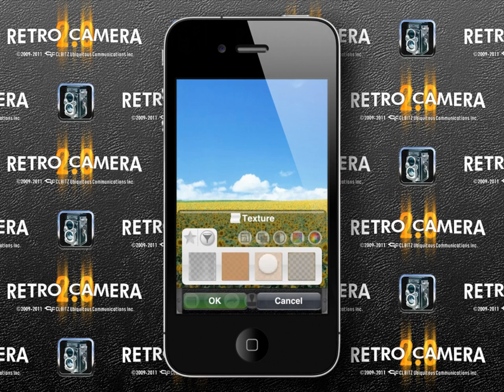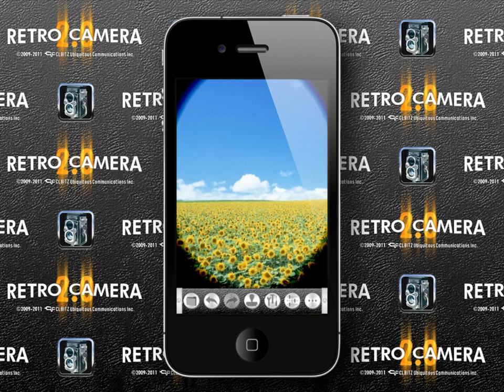RetroCamera 2.0 Tutorial - Vignetting 2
レトロカメラ 2.0 チュートリアル - カラー周辺光量（トンネル） 2